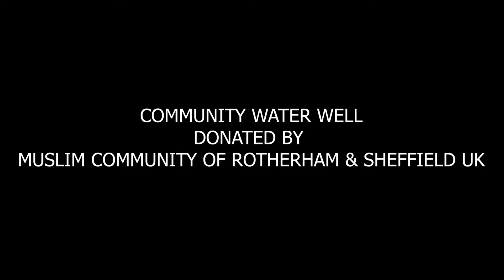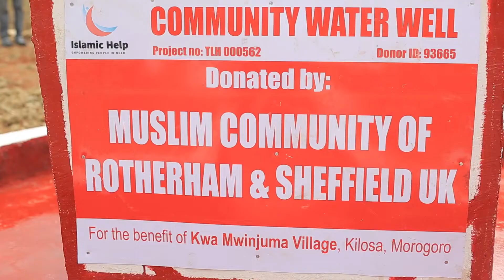COMMUNITY WATER WELL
DONATED BY MUSLIM COMMUNITY OF ROTHERHAM & SHEFFIELD UK